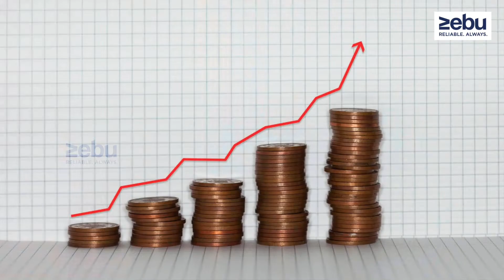Money Inflation Overview in Stock Market Tamil | Cost Pull & Demand-Pull Inflation | ZEBU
M.SASIKUMAR
ASSISTANT VICE PRESIDENT
ZEBU SHARE AND WEALTH MANAGEMENTS PVT LTD